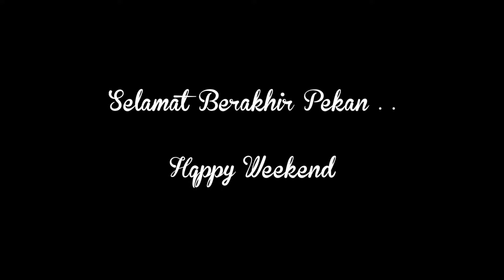Argo Lawu Buang Air 😂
Teman Hunting : mas @OktaViantChannel dan Desta
Kamera : Sony HDR-PJ410.
Lokasi : Percabangan Rel Stasiun Purwosari.